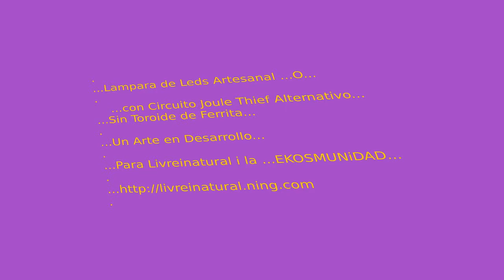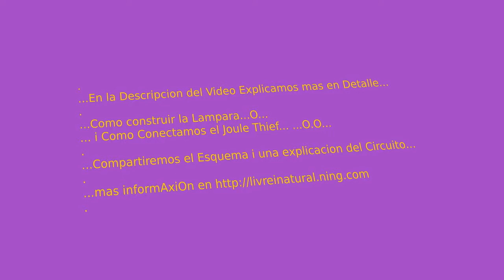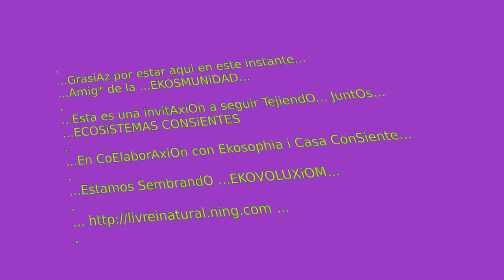...Lampara de Leds Artesanal ...O... mAz Joule Thief AlterNativO...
...Aqui un Ejemplo de entre otros posibles de ... como ensamblar Lampara de Leds de manera Facil...

...La Lampara la podemos hacer con mas Leds todos los que quepan en los Anillos... pero consumiran mas corriente i seguramente necesitaremos una Pila con mas capacidad de amperios por hora... o unir dos pilas iguales en Paralelo... i en dado caso... Tal ves necesitemos conectarle una Resistencia a la Base del Transisitor...
...lo importante en detalle de la Lampara es aprender a conectar Leds en Paralelo... i asi podemos colocarlos no solo en anillos sino en otras formas geometricas... i perzonalizar o Realizar Diseños Variados de Lamparas o Bombillos de Leds... Artesanales...
...En este Caso Un Anillo el mas Grande es el Positivo a este conectamos todas las paticas positivas de todos los leds las Paticas POSiTiVAS son las mas Largas asi als podemos distinguir...
... i el Otro Anillo el mas pequeño es el Negativo de la Lampara a este conectamos todos las paticas negativas de los Leds...Que son las Paticas mas cortas de los Leds...
...Si n o quisieramos usar el Joule Thief i prender la Lampara con solo pilas... Tendremos que unir 3 pilas en serie si cada Pila es de 1 voltio... para lograr un minimo de 3 voltios i asi poder prender la Lampara directamente con Solo Pilas... o buscamos un regulador de voltage a 3 voltios... de tranformadores o cargadores de celular... por reciclar...
...Hay algunos cargadores que vienen a 3 voltios... esos servirian...

... A estos leds naranjas... lo ideal es no suministrarles mas de 3 voltios... por que los quemamos... desde que no nos pasemos de 3 voltios pueden durar miles de horas... 20 000 horas de uso continuo o mas... son mui buenos i mui duraderos desde que los cuidemos i no nos exedamos en el voltage maximo que cada color de leds tiene uno especifico... varian entre 3 i 4 voltios... i 5 voltios los leds mas grandes... o mas voltios los de alta potencia...
...informarse lo necesario la tabla de voltages ideal para cada color de led y asi poder hacer un trabajo perdurable...

Esta Lampara la Hemos conectado a un Circuito Joul Thief para poder encender la Lampara con una Sola Pila...

...El Joule Thief que aqui usamos Tambien es un modelo alternativo... sin Toroide facil de hacer... Tampoco usamos resistencia... simplemente un Transistor de Potencia 2n3055 ...Como la idea es conectarlo a una pila nada mas... no es necesario usar resistencia... si queremos ya utilizar mas voltage en el Joule Thief armado de esta Manera para otros proyectos debemos protejer el Transistor colocandole la Resistencia adecuada a la entrada de la Base i a lo mejor tambien un disipador de Calor...
...Para el Joule Thief usamos dos Bobinas de Alambre esmaltado por si Solas Juntas una de la Otra paralelamente y Asi nos evitamos la necesidad del Toroide...
...Esto Facilita la construccion del Circuito... lo Simplifica... de manera importante... prestandonos asi las mismas funciones...

... La punta del Alambre que queda libre de la Primera Bobina... despues de unir las dos Bobinas en el medio... Esa punta libre de Alambre lijada para retirar el Esmalte... es la que conecta a la ...BASE DEL TRANSiSTOR ...

...Esta primera Bobina es mas pequeña i el alambre es mas corto i mas delgado... hicimos 33 vueltas con la bobina pequeña...
...la otra Bobina tiene alambre mas Gruesito i pusimos 44 vueltas... i el alambre de queda libre de esta Bobina mAs ROBUSTA es la punta de la Bobina que se conecta a el ...COLECTOR DEL TRANSiSTOR...

todas las puntas de las Bobinas deben ser lijadas para retirar el Esmalte protector i asi si i al Positivo de la Lampara... i lhacer todas las conecxiones...

...La union intermedia de las dos Bobinas se hace lo Mismo lijando los dos extremos a unir... esta Union es la que se conecta al Positivo de la Pila... (+)

...El Negativo (-) de la Pila se Conecta al ...EMiSOR DEL TRANSiSTOR... i al Negativo de la Lampara de Leds...
Las Bobinas deben unirse colocando una sobre la otra lo mas pegadas posible i paralelas posible y algo mui importante es que deben unirse conservando la direccion de enrollado... esto es mui clave... si crusamos las bobinas no prendera la lampara... en dado caso... rectificar voltiar una bobina i situarla encima de la otra por su otra cara... fijandose que quedan unidas conservando la direccion de enrollado de las dos... deben ir en una sola direccion ...asi deben considir i casar en la Union... para que el Circuito trabaje comod ebe ser...
...Esto aunque suena raro es algo mui sencillo de aprender...
...Seguro Cada uno lo lograra...
...Colocaremos un esquema de este circuitode como lo hacemos nosotros
...Gracias por Compartir...*...
...Vamos JuntOs a Hacer...*...Casa ConSiente...
...EKOSMUNiDAD...